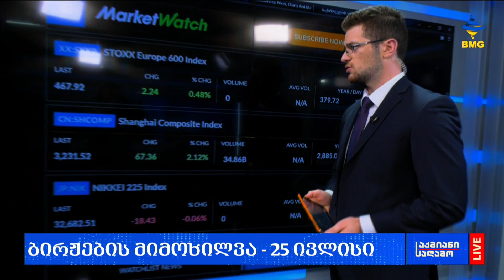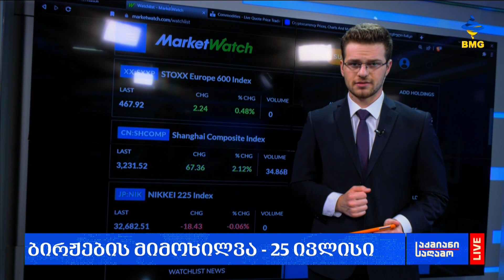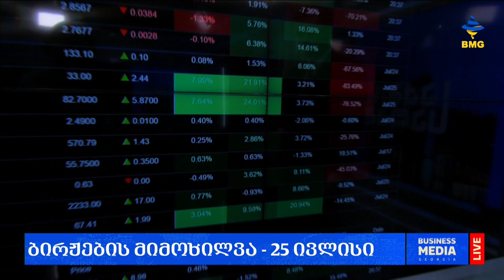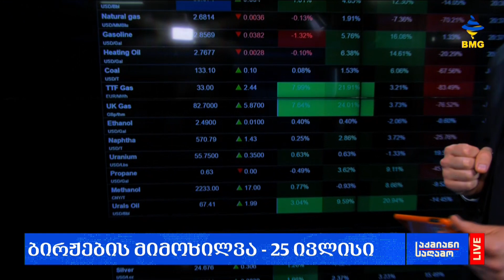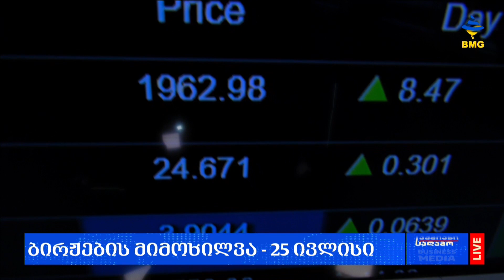💱ლარის კურსი & გლობალური საფონდო ბირჟების მიმოხილვა / 25.07.2023